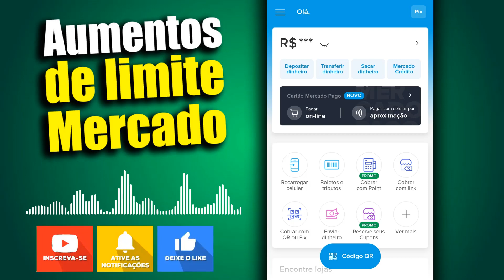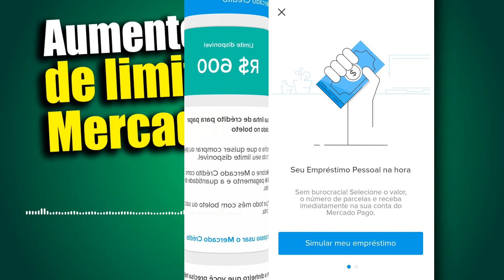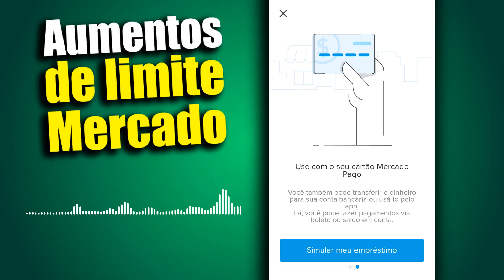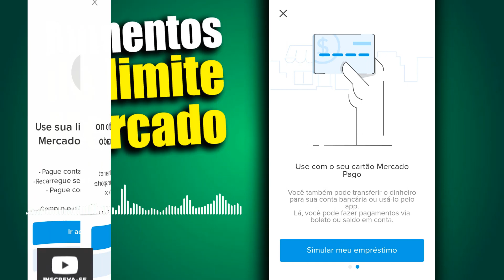AUMENTO DE LIMITE E LIMITES SENDO LIBERADO NO MERCADO PAGO ENTENDA COMO.